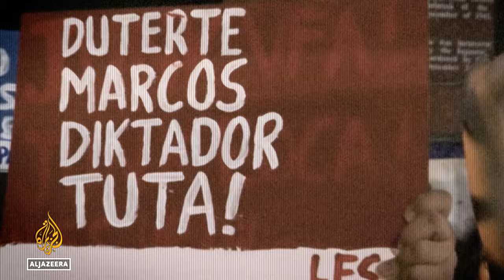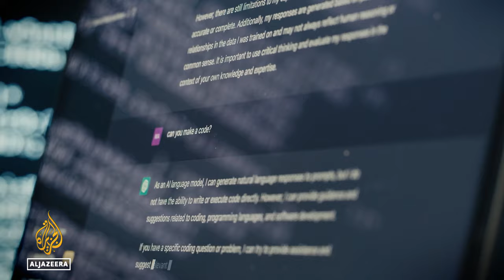The AI series with Maria Ressa: An introduction | Studio B: Unscripted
In the first episode of this special series on artificial intelligence, Rappler’s CEO Maria Ressa speaks to computer scientist Professor Mike Wooldridge about the promise and the dangers of AI.

Ressa received the Nobel Peace Prize for her investigative journalism in the Philippines and work combating disinformation online, highlighting the dangers of social media to democracy globally.

Author of A Brief History of AI, Mike Wooldridge is the director of Foundational AI Research at the Alan Turing Institute and professor of computer science at Oxford University.

So what is AI and is it a threat to our very existence?